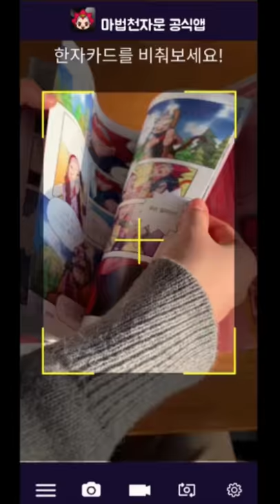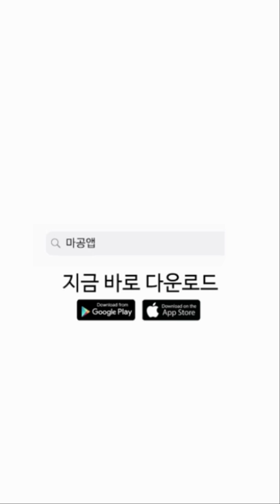[마천 AR] 마법천자문 1권을 마공앱으로 비추면?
드. 디. 어.
마법천자문 개정판 1~20권이 출간되었어요!
이제 책으로 한 번,
AR로 또 한 번 마법천자문을 즐겨요!

그럼 마법천자문 1권 AR을 먼저 만나 볼까요?

AR 영상은 앞으로도 쭈~욱 올라올 테니까
재밌게 보시고 마공앱을 다운 받아
직접 체험해 보세요!

마공앱은 앱스토어와 플레이스토어에서
다운 가능해요.